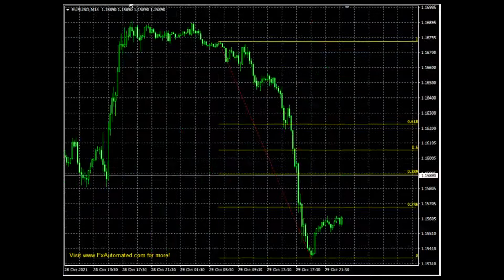Best free automatic Fibonacci plotting indicator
Free Automatic Fibonacci Indicator is our Fibonacci indicator that plots a Fibonacci on your chart automatically and adapts to any timeframe or changes on the chart. It is currently available for Metatrader trading terminals.